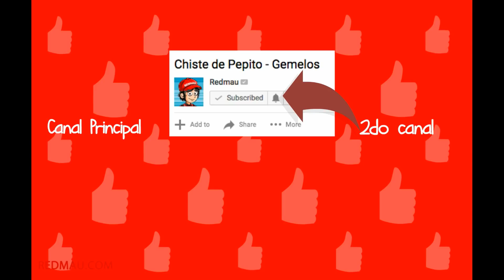Chiste de Pepito o Jaimito - Se levanto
En este compilación de chistes nuestro amigos de Redmaulandia (Jaimito, Pepito, la hermana de Pepito, Putopelo, y lo demás) te harán pasar un buen rato riéndote a carcajadas. No dudes de compartir y picarle pulgar arriba si te gusto este video.